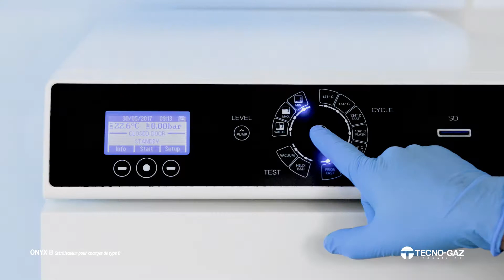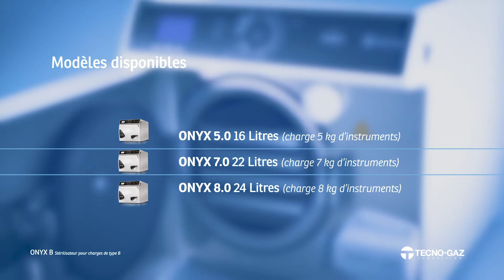Onyx B (FR)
Autoclave B Class